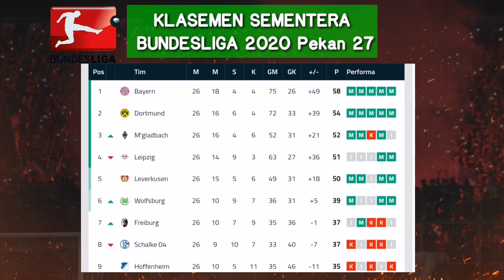Live MOLA TV - Jadwal BUNDESLIGA 2020 Pekan ke 27 | 23 - 24 Mei 2020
Jadwal Bundesliga 2020
Pekan ke 27
23 - 24 Mei 2020

Hertha Berlin Vs Union Berlin
01.30 WIB LIVE Mola TV & Fox Sport

Borussia Moenchengladbach Vs Bayern Leverkusen
20.30 WIB LIVE Mola TV & Fox Sport

Wolfsburg Vs Borussia Dortmund
20.30 WIB LIVE Mola TV & Fox Sport

Freiburg Vs Werder Bremen
20.30 WIB LIVE Mola TV & Fox Sport

Paderborn Vs Hoffenheim
20.30 WIB LIVE Mola TV & Fox Sport

Bayern Munchen Vs Ekstrak Frankfurt
22.30 WIB LIVE Mola TV & Fox Sport

Schalke Vs Augsburg
18.30 WIB LIVE Mola TV & Fox Sport

Mainz Vs RB Leipzig
20.30 WIB LIVE Mola TV & Fox Sport

Koln Vs Fortuna Duesseldorf
23.00 WIB LIVE Mola TV & Fox Sport

Klasemen Sementara bundesliga 2020
1. Bayern Munchen (58 Poin)
2. Borussia Dortmund (54 Poin)
3. Borussia Moenchengladbach (52 Poin)
4. RB Leipzig (51 Poin)
5. Bayern Leverkusen (50 Poin)

Top Score Sementara Bundesliga 2020
1. Robert Lewandowski (26 Gol)
2. Timo Wirner (21 Gol)
3. Jadon Sancho (14 Gol)

Top Assist Sementara bundesliga 2020
1. Thomas Muller (16 Assist)
2. Jadon Sancho (15 Assist)
3. Christopher Nkunku (12 Assist)

Terima kasih banyak atas partisipasi anda

Terima kasih 🙏🙏🙏🤟

BUNDESLIGA
BUNDESLIGA 2020
BUNDESLIGA BABAK 26 BESAR
BUNDESLIGA 16 MEI 2020
Jadwal Bundesliga 2020
Jadwal Lengkap Bundesliga 2020 Babak 26 Besar
Jadwal Bundesliga Malam ini
Jadwal sepak bola 2020
Jadwal Bundesliga 2020 live
Bundesliga live
HASIL Pertandingan Bundesliga
Hasil Lengkap pertandingan Bundesliga 2020
Hasil Pertandingan Bundesliga malam Ini
Hasil Bundesliga Jerman 2020
Bundesliga Jerman 2020
Hasil Pertandingan Bundesliga 16 Mei 2020
Bundesliga 2020 Pekan ke 26
Klasemen Sementara bundesliga
Klasemen Bundesliga 2020
Top Score Semetara Bundesliga
Top Score Bundesliga 2020
Daftar Assist Bundesliga